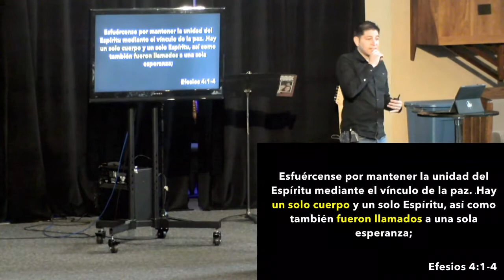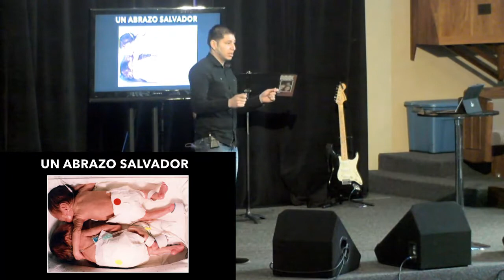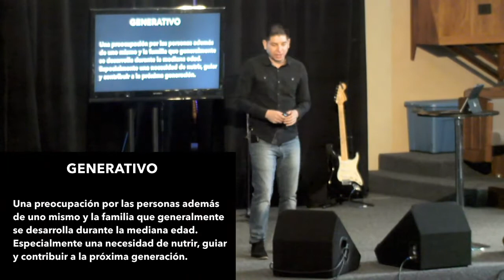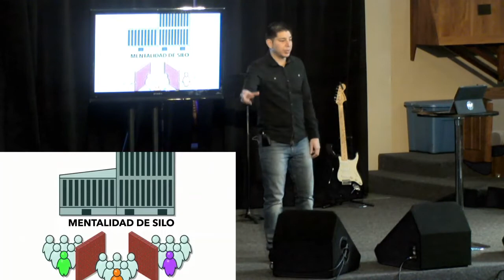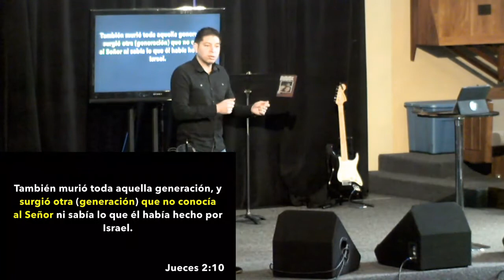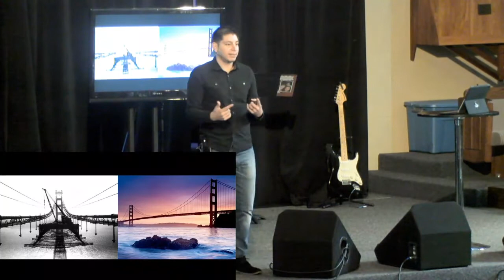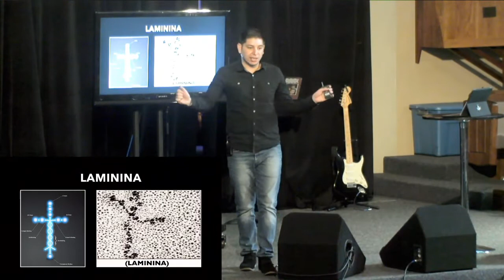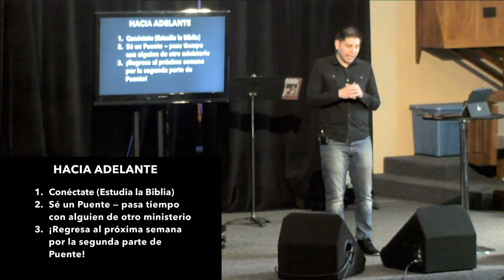Serie El Puente. Clase: Jesus es la conexion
Aquí Les Presentamos La Predica Este Domingo Febrero 24, 2019

Tema de Hoy: El Puente. Clase 1
Por David Molina